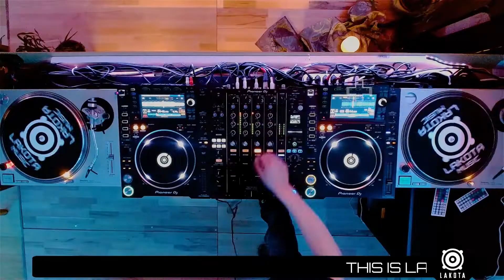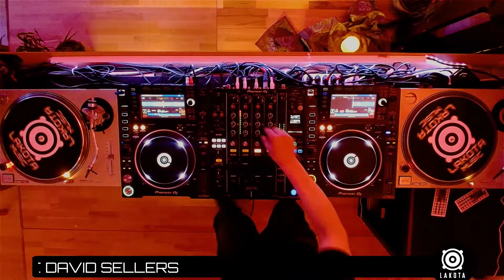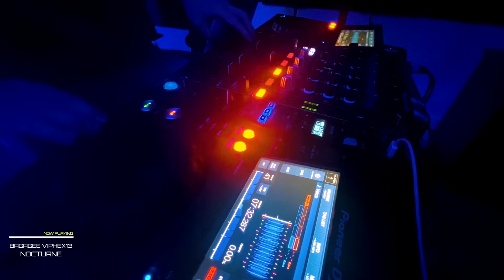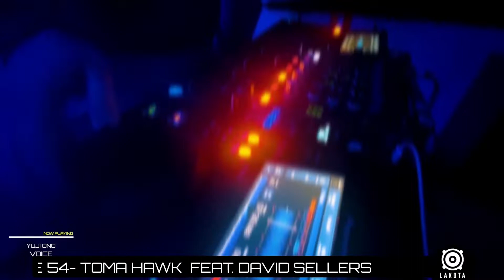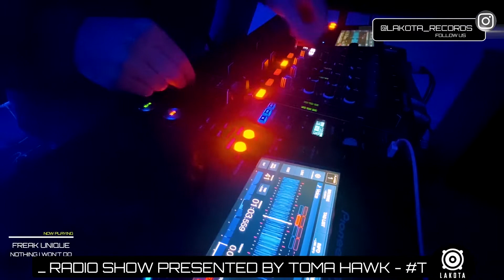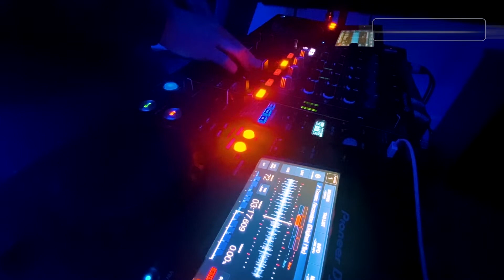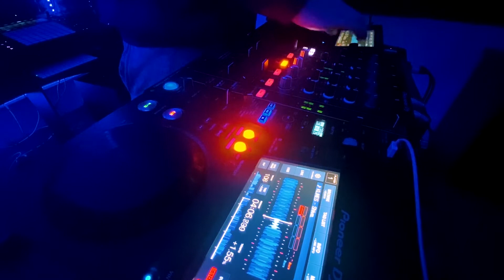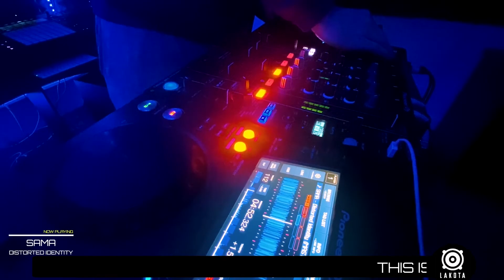Lakota Radio - Weekly Show by Toma Hawk - Episode #54 with David Sellers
Tracklist Toma Hawk

1. JonJo Drake – Little Fellas – Lakota Music Raw
2. Alan & Mylo Fitzpatrick – Take Control – We are the Brave
3. Drunken Kong – Phoenix - Tronic
4. HI -LO – Athena – Octopus Recordings
5. Ramiro Lopez – Ologram – ODD Recordings

Tracklist David Sellers

1. Bagagee Viphex13 & Pierre Blanche – Nocturne
2. Yuji Ono – Voice
3. Freak Unique – Nothing i wont Do
4. Hector Cardenas – Cosmic Ascension
5. James D – Desire
6. Klines – Shiva
7. Candiloro  - To the Ground
8. Sama – Distorted Identity

This show is syndicated & distributed exclusively by Syndicast. If you are a radio station interested in airing the show or would like to distribute your podcast / radio show please register here: syndicast.co.uk/distribution/registration